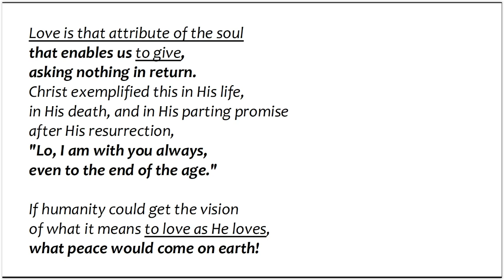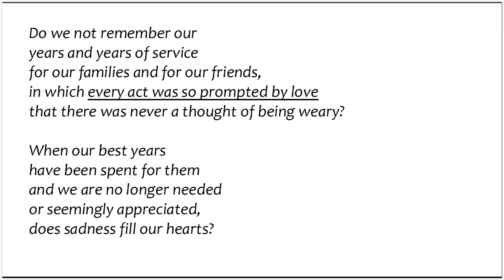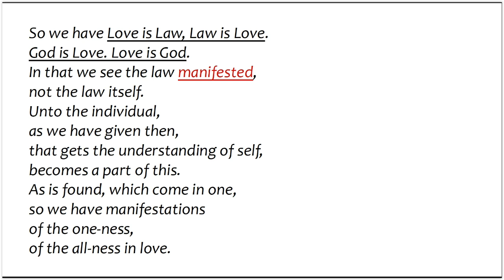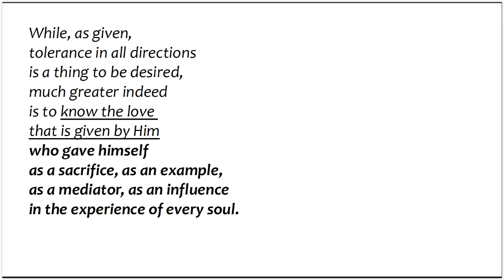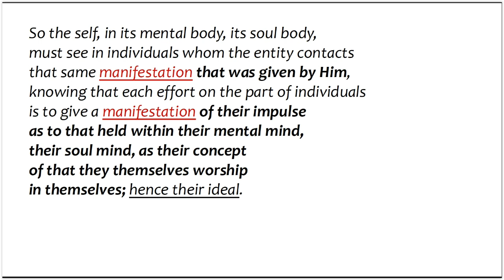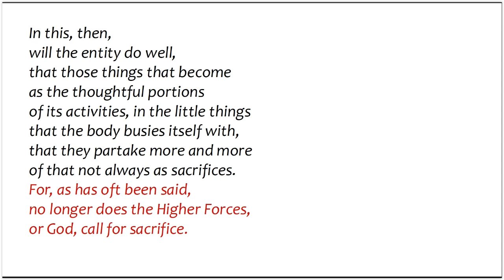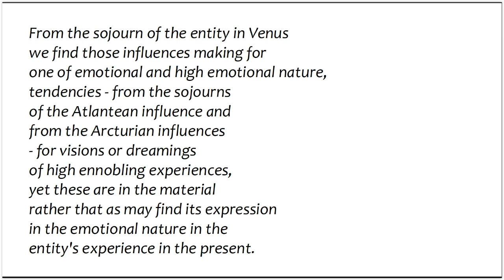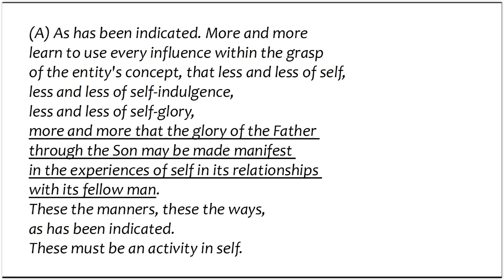Edgar Cayce - 12. LOVE - 5. Love Is Giving